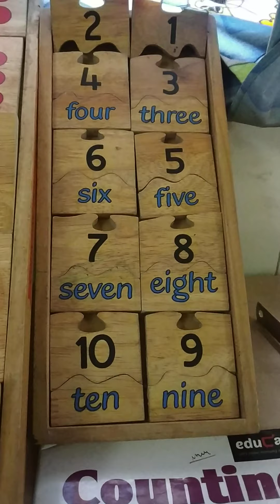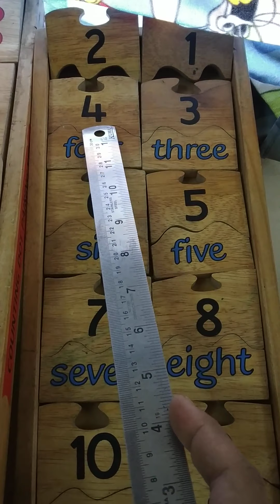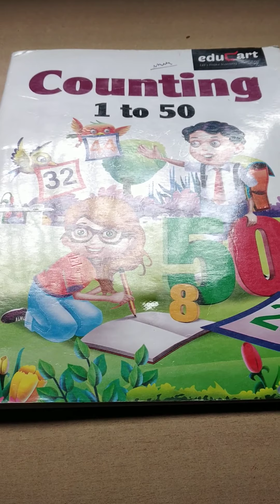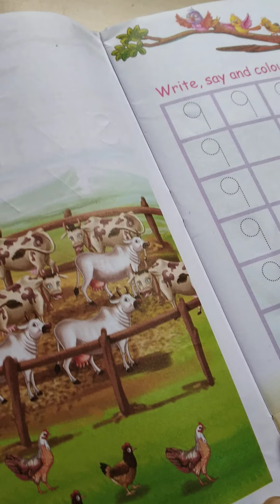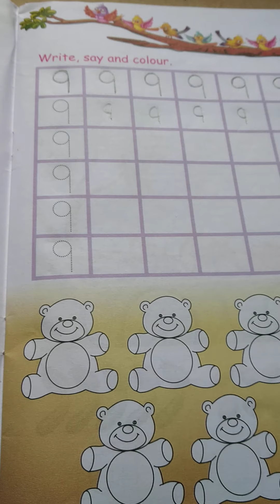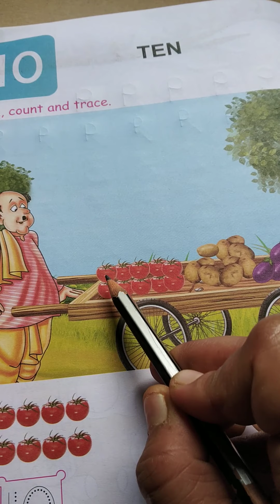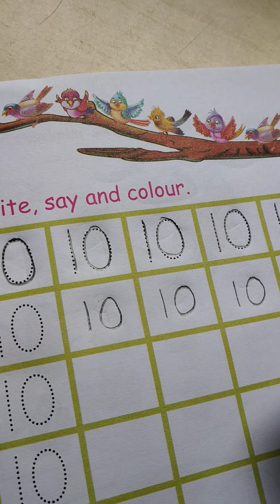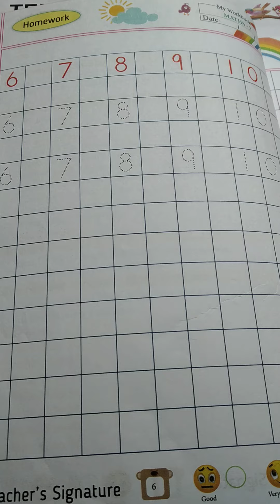Em nursery Maths 9,10L 56